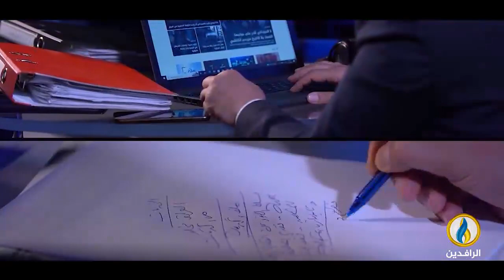طاولة_حوار | الإخفاء القسري في العراق.. جريمة مستمرة بدون محاسبة قانونية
ضيوف الحلقة:
الدكتور رافع الفلاحي - كاتب وباحث سياسي
ناجي حرج - المدير التنفيذي لمركز جنيف الدولي للعدالة

تقديم:
ماجد الجميلي